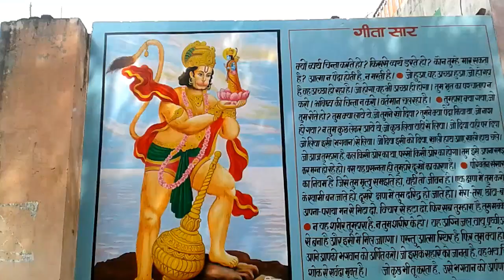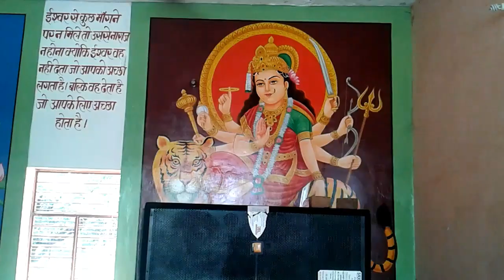Gods wall art paintings in temple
Temple decorations